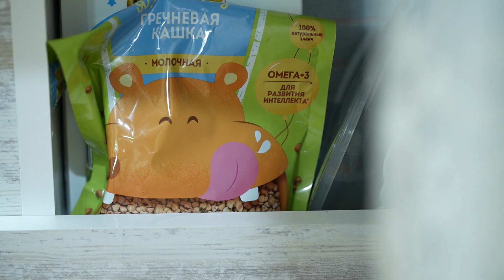Ինչ դժվարությունների են բախվում մանկահասակ երեխաների մայրիկները շրջափակված Արցախում